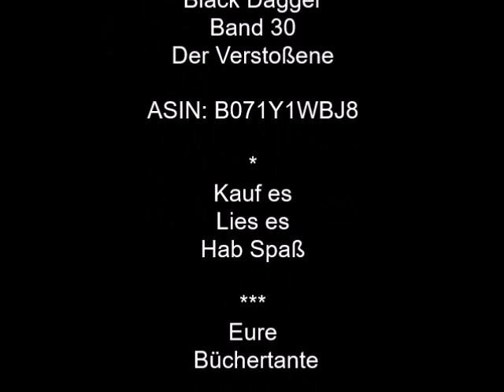BD 30- 14 Der Verstoßene